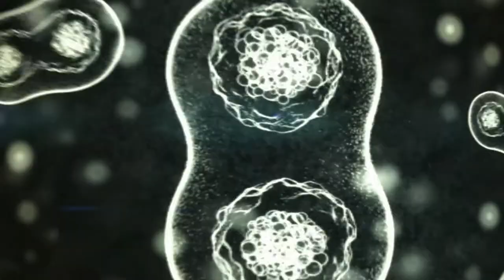Halo chapter 2/ed edd eddy sfx